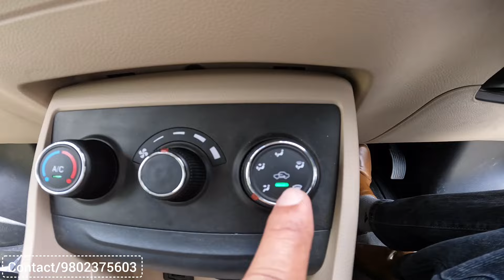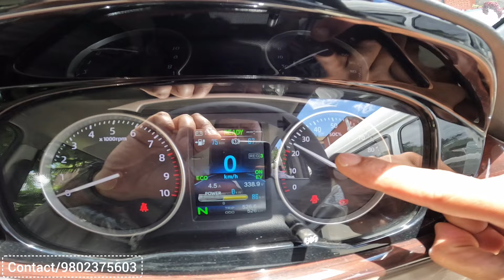इलेक्ट्रिक भ्यान लिनुहोस् मज्जाले कमाउनुहोस /KYC V5 Electric Van Price In Nepal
नमस्कार 🙏🙏 साथीहरू

               हजुरहरुको माग बमोजिमको भिडियो लिएर आएको छु भिडियो के कस्तो लाग्यो कमेन्ट गरिदिनु होला । र गाडी सम्बन्धि कुनै पनि जानकारी को लागि तल रहेको नम्बरमा कल गरेर पनि बुज्न सक्नुहुनेछ।
          धन्यवाद 🙏🇳🇵